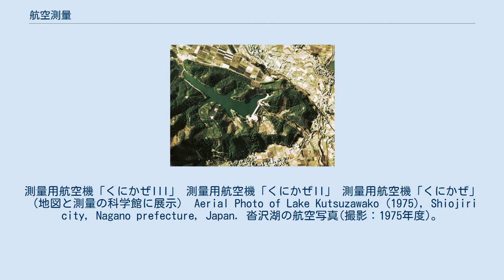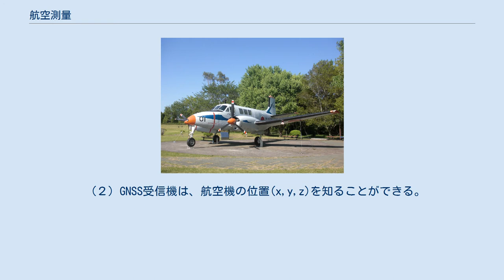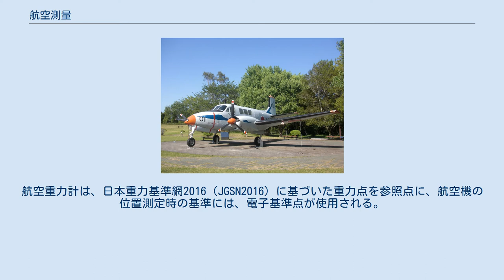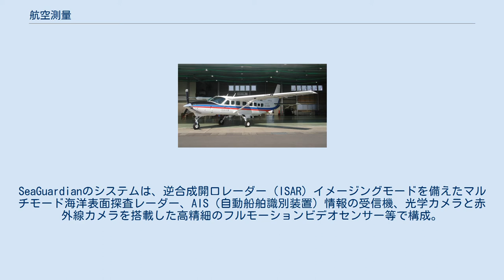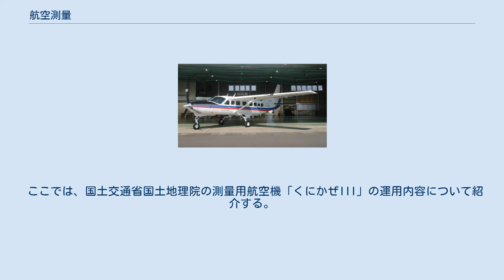航空測量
測量用航空機「くにかぜIII」 測量用航空機「くにかぜII」 測量用航空機「くにかぜ」 （地図と測量の科学館に展示） Aerial Photo of Lake Kutsuzawako (1975), Shiojiri city, Nagano prefecture, Japan. 沓沢湖の航空写真(撮影：1975年度)。
国土航空写真 航空測量（こうくうそくりょう）とは、飛行機、ヘリコプター、無人航空機（ドローン）などから地上撮影した画像データを利用して地図作成（画像判読含む）することや、地球物理データの環境計測などを行うこと。
略語として航測（こうそく）が用いられる。
 航空測量の「航空写真測量（空中写真測量）」分野は、地形図作成の基盤技術として広く世界で利用されている。
また、地球物理データの環境計測の分野では、国土地理院が航空機を使用した「航空磁気測量」の成果として『全国航空磁気異常図』、『火山地域航空磁気測量図』を公表するなどその対象分野は、広範である。
航空測量は、「航空写真測量」、「空中写真測量」の同義語とされている。
 航空写真測量（空中写真測量）は、写真測量法の分類のひとつである。
航空写真（空中写真）は、空中から固定カメラを使用して垂直に撮影された画像写真である。
地図作成の場合には、航空機に航測用のFMC装置（シャッタースピードと飛行機の速度の差によって生じる画像のブレを防止）を搭載した広角または普通角レンズカメラを設置し、上空から隣接する写真を60%程度のオーバーラップ（重複率）を持つ垂直航空写真を撮影士が撮影する。
その後、空中三角測量、現地調査、図化、編集作業を経て図面を作成する。
日本の基本図である2万5千分1地形図や地方公共団体が作成する「都市計画図」の基図なども航空測量によって作成されている。
 航空三角測量は、航空写真画像から解析図化機やデジタルステレオ図化機等により、既知の基準点や標定点などの座標をもとに、図化標定に必要なパスポイント（撮影コース間の写真接合点）とタイポイント（隣接撮影コース間の写真接合点）の水平位置と標高を決定する作業のこと。
具体的には、相隣り合う2枚の撮影された写真画像を利用してモデルをつくり、標定基準点を用いて標定ができると、順次相隣り合う写真を接続標定して1コース全体を１つのモデルとする作業となる。
「航空三角測量」の方法は、図化機による「機械法」とコンピュータを利用して計算する「解析法」がある。
 航空レーザ測量は、航空機に搭載した（１）レーザ測距装置（レーザスキャナ）から地上にレーザ光を照射し、地上から反射するレーザ光との時間差より得られる地上までの距離（レーザ計測点）と、（２）GNSS測量機、（３）IMU(慣性計測装置)から得られる航空機の位置情報より、地上の標高や地形の形状を調べる測量方法。
 （１）レーザ測距装置（レーザスキャナ）は、レーザ光を１秒間に50,000～100,000回発射することにより、地表で50～60cm間隔以下の間隔で計測することができる。
なまた、光学カメラを併設しており、地表の画像も同時に取得することができる。
 （２）GNSS受信機は、航空機の位置(x,y,z)を知ることができる。
一般に地上の電子基準点を利用することにより「連続キネマティック測量」を実現し、地上の測量と同様な高精度の位置測定を可能としている。
 （３）IMU(慣性計測装置)は、いわゆるジャイロを改良したもので、飛行機の姿勢や加速度を測ることができる。
この測定値によりレーザ光の発射された方向を正しく補正することが可能となる。
 　 レーザ計測点の高さは1cm単位で記録され、高さの精度が±15cm程度、水平方向の位置精度が概ね1m程度が一般的である。
 　航空磁気測量は、飛行機に磁気センサーを搭載し、面的にデータを取得することで磁場分布を明らかにする測量のこと。
観測された磁場から標準的な地球磁場を取り除くことで、 局地的な磁気異常を表した磁気異常図が作成される。
日本では国土地理院が測量用航空機「くにかぜ」及び「くにかぜⅡ」により1962年（昭和37年）から1998年（平成10年）にかけて実施し、日本列島及び周辺地域の全国航空磁気異常図が作成された。
また、火山地域には磁気異常が大きい場所があることが知られており、1999年（平成11年）から2001年（平成13年）にかけて、岩手山、有珠山、樽前山、北海道駒ヶ岳及びその周辺地域における地下構造を解明する目的で航空磁気測量が実施された。
 　航空重力測量...